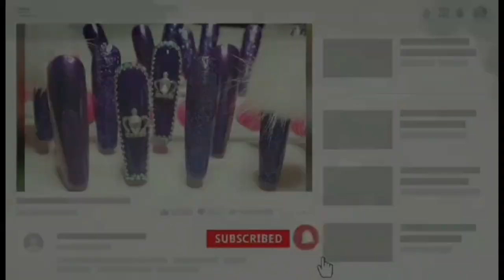♡ WINNIE THE POOH NAIL ART Pt. 1 ♡ My Nail Art Process/Strategy ♡ Nail Art Tutorial ♡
😍 Thank you all do much! I can't wait for the day it says 5,000. You guys are the best. Until then, lets enjoy some nail art. 🥰

Thank you for being the best part of my channel!

♡ Nail Art Liner Brushes Sizes 4/8/12/20/25mm ♡

♡ TEMU ♡
Code: fav49524

• NaesNailLook30_1 will save you 30% and will automatically be applied if you use the link above. 🥰